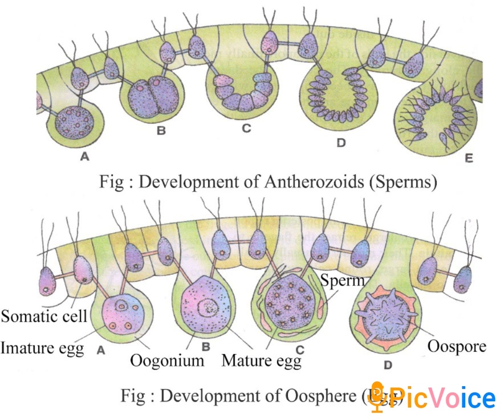sexual reproduction of volvox